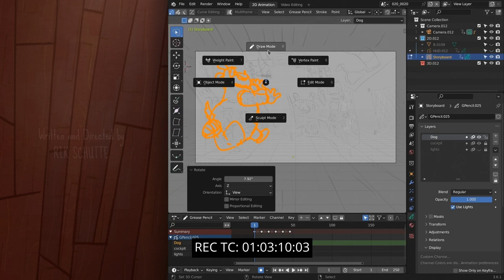Kazoo by Gabriel França C.S